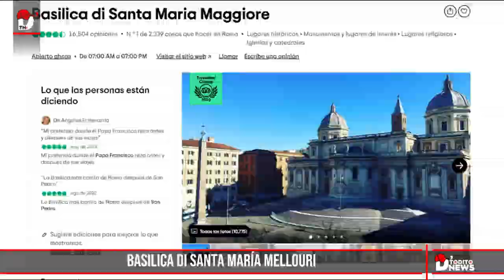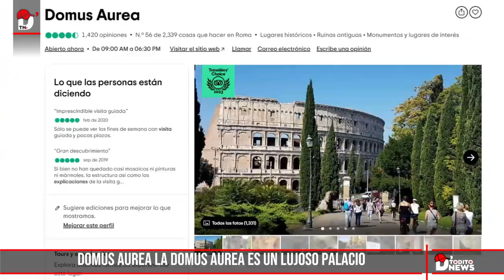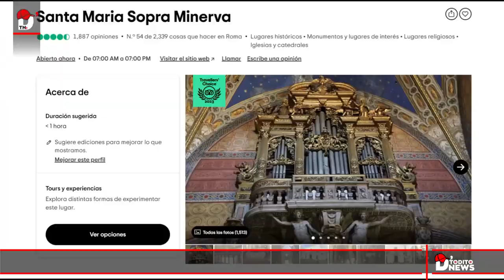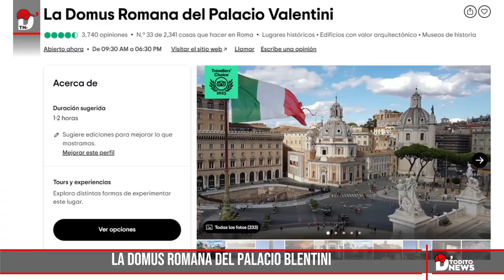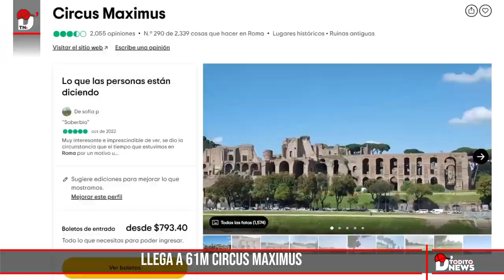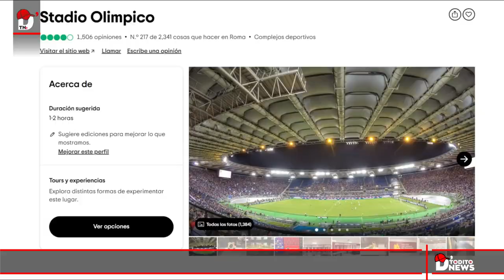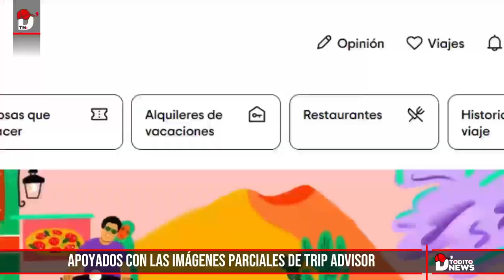Roma: Más allá de la historia, Explorando la capital italiana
Roma alcanzó una gran popularidad en el 2022, pues de acuerdo con datos estadísticos de Google, estuvo en el listado de los destinos más buscados por los mexicanos, y no resulta para menos, pues se trata de una ciudad digna de visitar y quedarse por varios días para alcanzar a conocer cada uno de sus mágicos rincones.
Coliseo Romano:
El Coliseo se convirtió en el mayor anfiteatro romano, con una estructura elíptica de 188 metros de longitud, 156 metros de ancho y 57 metros de altura. Realizado en ladrillo y cubierto con travertino se dividía en cinco niveles con una capacidad para más de 50.000 personas.
Basilica di Santa Maria Maggiore:
La basílica de Santa María la Mayor es una verdadera joya, rica de bellezas de valor incalculable. Desde hace dieciséis siglos se eleva sobre una de las colinas de la ciudad de Roma. Se encuentra en la parte superior del Cispio, una de las tres cimas de la colina del Esquilino.
El Foro Romano:
Representaba el centro neurálgico de la antigua Roma. En el Foro se desarrollaba la vida pública, cultural y económica de la época republicana y el Imperio. El Foro Romano era la zona en la que se desarrollaba la vida pública y religiosa en la antigua Roma.
Villa Borghese:
Es un gran parque en la ciudad de Roma que incluye diferentes estilos desde el jardín a la italiana a grandes áreas de los edificios de estilo inglés, fuentes y estanques. Los Borghese son una familia nobiliaria italiana, originaria de Siena, muy importante en la historia política y religiosa de Roma desde el siglo XIII y durante centurias.
Domus Aurea:
La Domus Aurea es un lujoso palacio que el emperador Nerón mandó construir tras el gran incendio de Roma. Te gustará conocer sus secretos e intrigas. La Domus Aurea situada entre la colina del Esquilino, Celio y el Palatino, comprendía un conjunto de edificios, fuentes y jardines con al centro un lago artificial y debe su nombre a la imponente cúpula dorada.
Terme di Caracalla:
Las termas de Caracalla, o termas Antoninas, fueron las segundas termas más grandes de la ciudad de Roma. El complejo hidráulico fue construido entre los años 212 y 217, durante el reinado de los emperadores Septimio Severo y Caracalla.
Santa Maria Sopra Minerva:
Santa María sobre Minerva es una de las basílicas menores de Roma. La iglesia, ubicada en la zona del Campo de Marte, está considerada la única iglesia gótica de Roma, y después de Santa Sabina la principal iglesia de los dominicos en la ciudad.
La Domus Romana del Palacio Valentini:
El Palazzo Valentini o Palazzo Imperiali es un palacio situado en el centro de Roma, Italia, a poca distancia de la Piazza Venezia. Desde 1873 es la sede de la Provincia de Roma y la prefectura.
Altar of the Fatherland
El monumento nacional a Víctor Manuel II (en italiano: Monumento Nazionale a Vittorio Emanuele II), también conocido como Altare della Patria (Altar de la Patria), o simplemente Il Vittoriano, es un enorme monumento conmemorativo de la ciudad de Roma, Italia, realizado en honor del primer rey de la Italia unificada, Víctor Manuel. Se sitúa entre la Piazza Venezia (Plaza de Venecia) y la Colina Capitolina. Fue diseñado por Giuseppe Sacconi en 1885, e inaugurado en 1911, pero los trabajos terminaron mucho después, entre 1924 y 1927.
Circus Maximus:
El Circo Máximo es un antiguo estadio para carreras de carros y otros eventos de masas situado en Roma. Ubicado en un valle entre el monte Aventino y el Palatino, fue el primer hipódromo y el más grande de la antigua Roma y su posterior imperio. l Circo Máximo fue el lugar más grande para espectáculos, actuaciones y carreras de la era antigua.

El Estadio Olímpico de Roma
 es un estadio multipropósito, pero principalmente dedicado para la práctica del fútbol, situado en la ciudad de Roma, capital de la región de Lazio y de Italia. Sirve de sede habitual a la A.S. Roma y a la S.S. Lazio, cuyos simpatizantes ocupan la tribuna sur y norte respectivamente.
Uno de los estadios más queridos de Italia ha alcanzado los 60 años de edad.
Ciudad del Vaticano:
La Ciudad del Vaticano, una ciudad estado ubicada dentro de Roma, Italia, es la sede central de la Iglesia Católica Romana. Es el hogar del Papa y es un tesoro de la arquitectura y el arte icónicos. Sus Museos del Vaticano contienen antiguas esculturas romanas, como la famosa “Laocoonte y sus hijos”, junto con frescos renacentistas en las Salas de Rafael y en la Capilla Sixtina.

Hemos terminado con este video tour viajando por el mundo, hoy conocimos mas detalles de la Capital Italiana Roma, con la ayuda y la tecnología satelital de google maps earth y el Street View,  apoyados con las imagenes parciales de tripadvisor  | Gracias por su tiempo, nos encontraremos pronto con un nuevo episodio de viajando por el mundo en De Todito News.

Fuentes del material de apoyo:
Google Maps Earth / Street View.